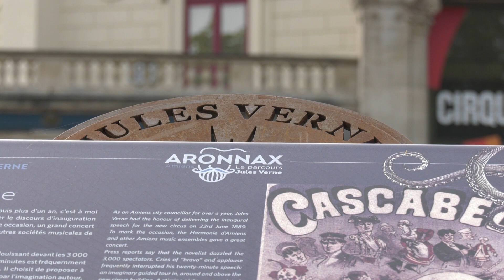Amiens : il y a 150 ans, le décollage de Jules Verne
Il y a 150 ans, Jules Verne réalisait son unique vol en ballon.
Un événement que l’association du Défi Jules Verne a choisi de commémorer,  place du cirque éponyme, d’où le romancier décollait en 1873.
Un moment festif et gratuit en hommage à l’auteur de « 5 semaines en ballon ». Olivier Ramet, organisateur des Montgolfiades et président de l'Association du Défi Jules Verne nous en dit plus.